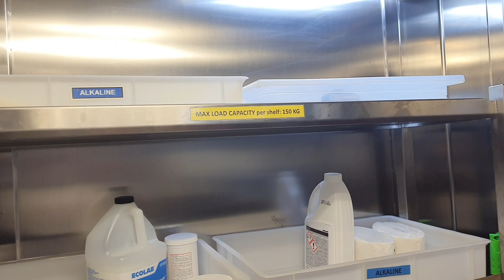What does a galley utility do on a cruise ship || Galley Steward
Cruise ship galley utility

_________________Disclamer________________
This video is for education and informational purposes only.

galley_utility galley_steward kitchen_steward galley _utility _jobs#galley_utility _work_cruise_ship